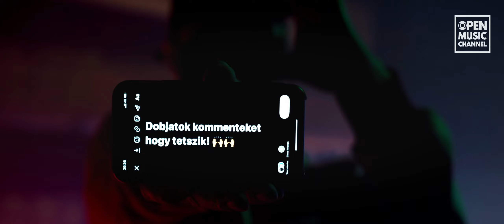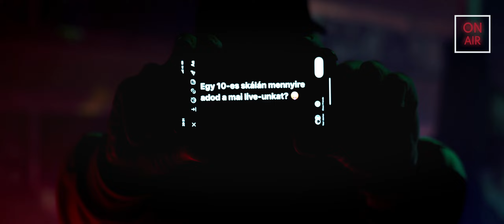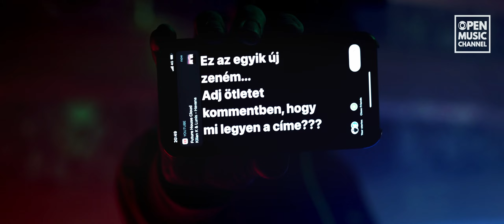Sterbinszky x MYNEA @ Open Music Channel (12.MAR.2021.)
TRACKLIST👇
0:00 Sterbinszky ft. David Schwartz - Moonlight Shadow
0:37 Alok & Ilkay Sencan ft. Tove Lo - Don’t Say Goodbye
2:44 Daft Punk - One More Time (Matroda Remix)
5:30 Bad Bunny x Jhay Cortez - Dákiti (MOSKA Bootleg)
7:30 Sterbinszky - Discography I. (Sterbinszky 2K20 Remix)
11:24 Armin van Buuren ft. James Newman - Slow Lane
12:52 Bancali - Beside Me
14:06 Clarity - Girl Get That
15:07 Choujaa - Deep Inside You
17:45 Donkong & CITYWLKR - Battery Life
19:17 Chris Lake & Chris Lorenzo pres. Anti Up - Sensational
21:03 Dynoro & Gigi D'Agostino vs Guru Josh - Infinity In My Mind (Djs From Mars Bootleg)
22:12 David Francis - Monster
22:41 Dermot Kennedy - Power Over Me (MEDUZA Remix)
25:04 Loopers ft. Iyona - Fire & Rain (Citadelle Remix)
26:34 Matroda - Gimme Some Keys
29:05 Jubel ft. Neimy - Dancing In The Moonlight (Tiesto Remix)
31:20 Luis Rodriguez & Nausica - Feeling
34:20 D'Angello & Francis - Techno On My Mind
36:32 Keeld - Bourlingue (Badjokes Remix)
37:46 MorganJ & MADDOW ft. Manela - Get Down
39:31Nicky Romero - You Used To
42:34 Lifelike & Kris Menace - Discopolis 2.0 (Meduza Remix)
44:26 Chemical Surf & Dubdisko - Time
46:46 Solon - Inside Out
49:32 Zonderling - Spannend
53:52 Zac Beretta - Back On The Block
56:24 Thomas Gold ft. Jillian Edwards - Magic (Cubicore Remix)
1:00:40 HI-LO - Athena
1:02:40 Shouse - Love Tonight (Vintage Culture & Kiko Franco Remix)
1:08:06 Calvin Logue - Resonance
1:13:00 Energy 52 - Café Del Mar (Sterbinszky Dark Tone Remix)
1:18:12 Sama - The Fallen
1:22:49 BLR & Mick Mazoo - The Abyss
1:27:34 HI-LO - Kronos
1:32:33 Solr ft. Timmy Loss - Erase You
1:36:33 Ilan Bluestone ft. Maor Levi & Alex Clare - Hold On (Kryder Remix)
1:41:17 Sterbinszky presents STERBY - Space

Don't forget to leave in comment which track of the live did you like the most!